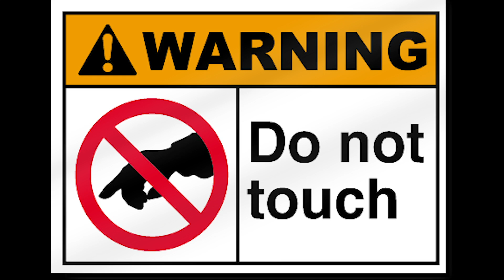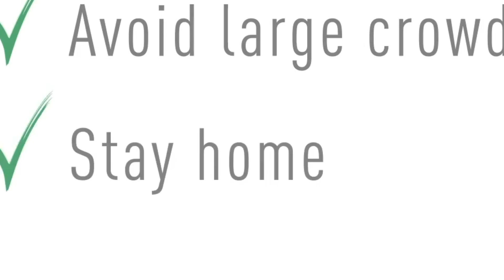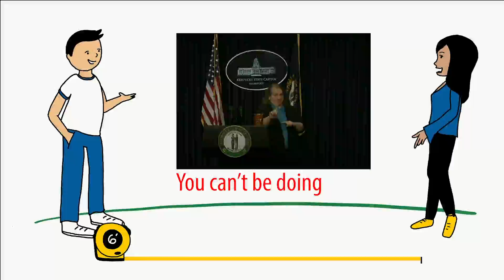Six Feet Apart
New Single from Brian Troy - "Six Feet Apart".
Available May 8, 2020.